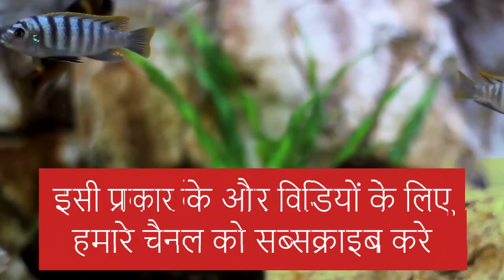machhali jal ki rani hai || Fish videos ||fish videos for kids ||fish video cartoon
In this Channel you will see the videos related to.
fish videos for kids
fish video for baby
cartoon video for kids
machhali jal ki rani hai
machhli wala cartoon
machhli videos